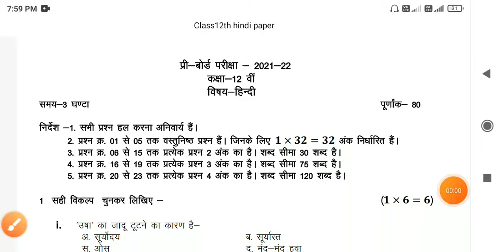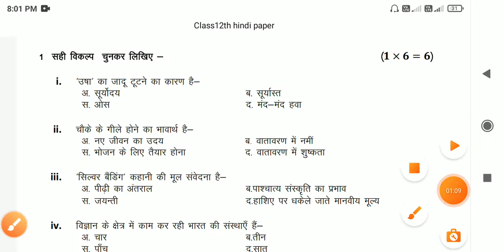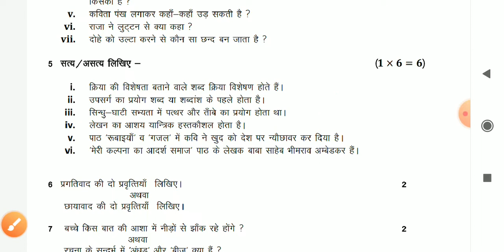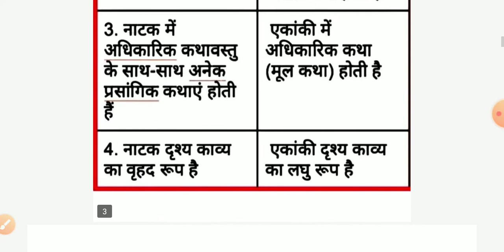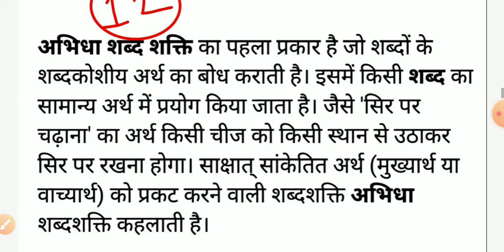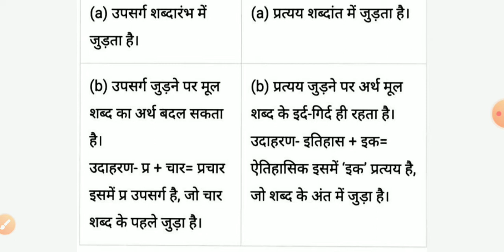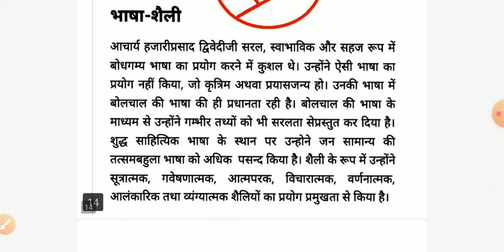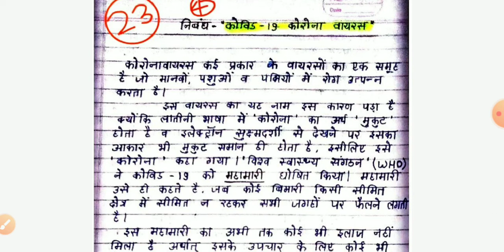class 12 hindi preboard paper solution with pdf || mp board paper solutions 2021-22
mp board class 12 preboard paper full solution pdf 2022 || 12th hindi pre board paper solution ||

your queries--

mp board class 12 preboard paper full solution pdf 2022
12th hindi pre board paper solution
class 12 preboard paper hindi solution 2021
class12th hindi preboard paper solution with pdf download
class12 hindi preboard paper full solution 2021
class12 hindi preboard paper full solution 2022
class 12th hindi preboard paper full solution
12th hindi preboard paper full solution
preboard paper 12th hindi solution
12th preboard paper hindi full solution 2022
12th hindi preboard paper full solution with pdf download
12 preboard pariksha hindi solution 2022
12th preboard pariksha hindi paper full solution
class12th hindi preboard paper full solution
class12th hindi preboard pariksha full solution
कक्षा 12 वीं प्री बोर्ड परीक्षा सॉल्यूशन हिंदी
कक्षा 12वींकक्षा 12 वीं प्री बोर्ड परीक्षा सॉल्यूशन हिंदी 2021-22
12वींं प्री बोर्ड पेपर सॉल्यूशन हिंदी
कक्षा 12वीं हिंदी पेपर सलूशन प्री बोर्ड परीक्षा
12वीं हिंदी प्री बोर्ड पेपर फुल सॉल्यूशन पीडीएफ सहित
कक्षा 12 वीं प्री बोर्ड पेपर हिंदी फुल सॉल्यूशन
कक्षा 12 वीं प्री बोर्ड पेपर सॉल्यूशन
प्री बोर्ड पेपर 12वीं हिंदी सलूशन
प्री बोर्ड पेपर 12वीं हिंदी फुल सॉल्यूशन पीडीएफ सहित
कक्षा बारहवीं हिंदी प्री बोर्ड पेपर सलूशन्षा12 वीं प्री बोर्ड पेपर फुल सॉल्यूशन
कक्षा बारहवीं हिंदी प्री बोर्ड पेपर फुल सॉल्यूशन क्वेश्चन आंसर का
कक्षा बारहवीं हिंदी प्री बोर्ड पेपर क्वेश्चन प्रश्न उत्तर का सलूशन
कक्षा बारहवीं हिंदी पि बोर्ड पेपर प्रश्न उत्तर का सलूशन
कक्षा बारहवीं हिंदी प्री बोर्ड पेपर प्रश्न उत्तर सहित सलूशन
कक्षा बारहवीं हिंदी प्री बोर्ड पेपर प्रश्न उत्तर सहित solution.pdf सहित
12वीं हिंदी प्री बोर्ड पेपर प्रश्न उत्तर सहित सलूशन
हिंदी प्री बोर्ड पेपर 12वीं प्रश्न उत्तर सलूशन सहित
12 वीं प्री बोर्ड पेपर हिंदी सॉल्यूशन
प्री बोर्ड पेपर सॉल्यूशन विद पीडीएफ